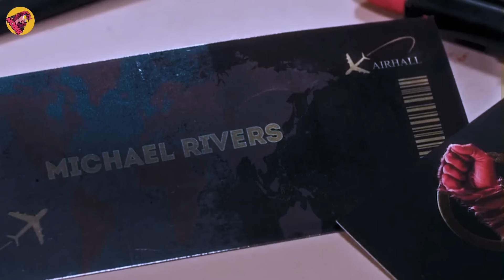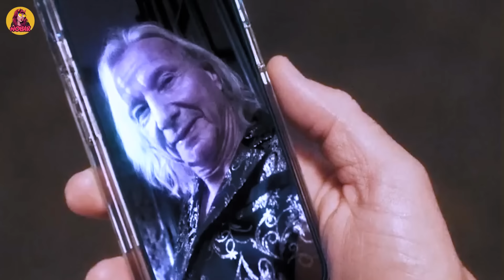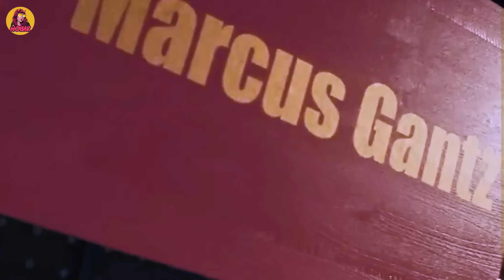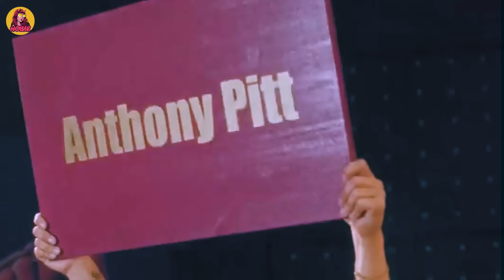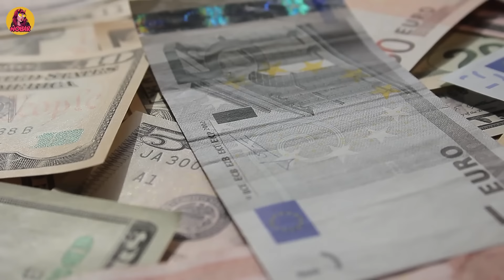Yang Mereka Culik Adalah Anak Legenda Bela Diri Karate Paling Mematikan! alur cerita film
Alur Cerita Film Terbaru 2024 Yang Mereka Culik Adalah Anak Legenda Bela Diri Karate Paling Mematikan!

Halo Warga Nobar, Selamat Datang di NOBAR...

Menceritakan tentang seorang ahli bela diri karate yang terpaksa mengikuti turnamen gelut paling brutal dan paling mematikan dunia, karena putrinya disandera oleh mafia yang membuat turnamen tersebut.

Di cerita ini, kalian akan menyaksikan pertarungan-pertarungan brutal, yang tentunya sangat beradrenalin dan pastinya akan membuat kalian puas.

Judul Film : ada di awal video
Tahun : 2024

Nobar dibuat oleh penghuni kost bebas anti grebek yang isinya pecinta film action. Kami adalah pemuda pecinta adrenalin karena hidup di kota yang UMRnya bikin kami masuk angin, yaitu :

Pengisi Suara:
Tobi, Pengangguran
Yanto Fotokopi, Tukang Fotokopi

Penulis:
Barokah, Sales Mie Instan

Editor:
Udin, Debt Collector Pinjol
Arip, Mahasiswa Rawan DO

Rekomendasi Film:
Rudi Galon, Tukang Galon

Samidi dulunya sekost dengan kami, namun kabur dengan hutang yang belum dibayar dan membawa beberapa barang berharga kami.

Terimakasih yang sudah nonton Nobar
Jangan lupa lek, komen, dan subrek, kalau mau nyawer Alhamdulillah